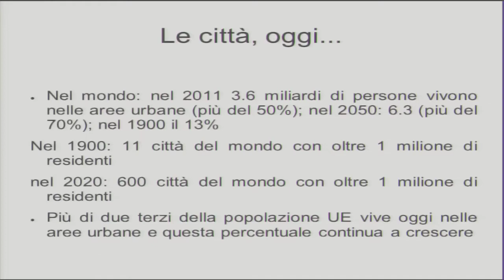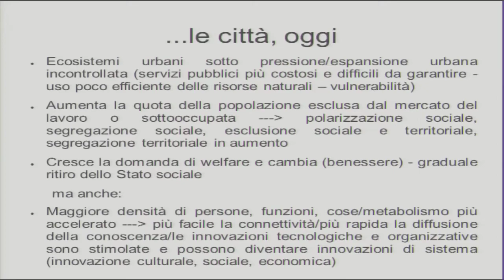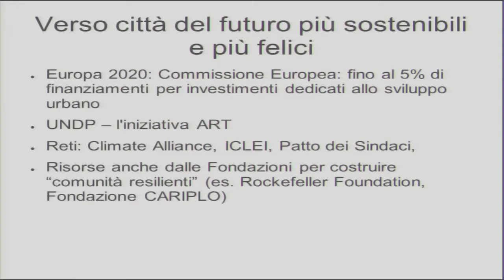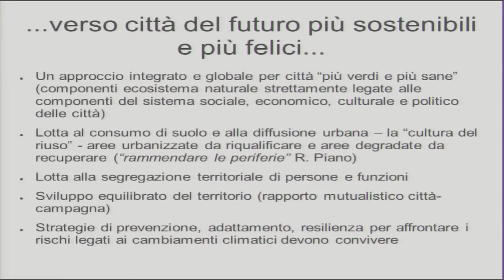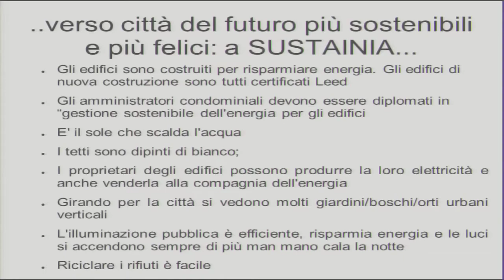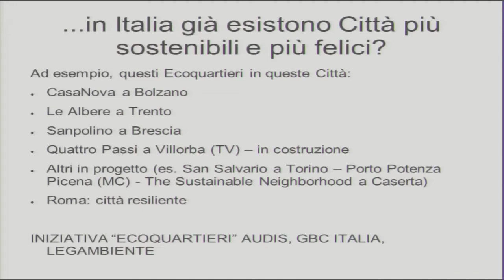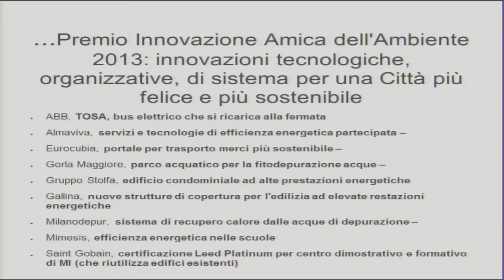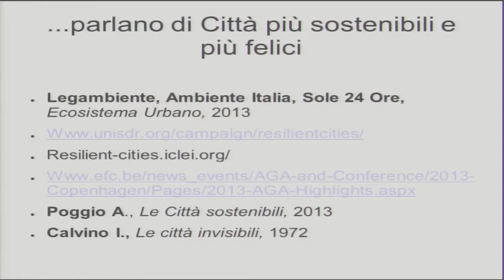Premio Innovazione Amica dell'Ambiente 2013 - 1/4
Cerimonia premiazione Premio Innovazione Amica dell'Ambiente 2013 Milano 27 Gennaio 2014 Palazzo Pirelli Regione Lombardia

"Sostenibilità, intelligenza, bellezza": La via italiana all'economia verde è il tema su cui si sono confrontate le 151 realtà che hanno partecipato alla XIII edizione del Premio Innovazione Amica dell'Ambiente 2013 promosso da Legambiente in parternariato con Confindustria, Regione Lombardia, Politecnico di Milano, Università Bocconi e con il contributo di Fondazione Cariplo. Alta e soprattutto di qualità la partecipazione al premio malgrado l'evidente fatica all'innovare data dalla lunga congiuntura economica negativa e che vede le imprese prima di tutto impegnate a non chiudere i battenti. Molte anche le innovazioni giunte da giovani imprese e da start-up. Il risultato del premio disegna i contorni di un'Italia che continua a investire e a rischiare nella creazione di nuovi prodotti e servizi per il cittadino e la collettività, spesso integrando reti di infrastrutture reali con le potenzialità delle reti virtuali. Sono le stesse innovazioni --orientate alla sharing economy e alla replicabilità- a definire le nuove visioni della città che cambia; metropoli dove parole come cohousing e carsharing sono concrete proposte per nuovi stili di vita sostenibili.

Vincono l'edizione 2013 del Premio Innovazione Amica dell'Ambiente: ABB, TOSA Trolley bus Optimized System Alimentation --sistema di ricarica ultra-veloce delle batterie elettriche per i mezzi di trasporto-, Area C, Comune di Milano --congestion charge per l'accesso dei veicoli a motore nel centro di Milano-, Ecosistema della Piana, Coop. Della Piana --produzione casearia e frutticola a sistema chiuso e autoproduzione di energia-, Cenni di Cambiamento, POLARIS Real Estate --complesso residenziale di edilizia sociale con spazi di cohousing costruito con criteri  ambientali -, Sharing Torino, Sharing Srl -- recupero edilizio e riconversione in struttura di cohousing con servizi resi al territorio-, Viticoltura sostenibile, Società agricola Principi di Porcìa e Brugnera --antica produzione vinicola integrata progetti di sostenibilità-, E-Studio 306LP/RD 30, Toshiba Tec Italia Imaging System --sistema di stampa che permette la cancellazione dei documenti e il riutilizzo dei fogli di carta- (vedi in basso l'elenco delle motivazioni dei premi e delle altre innovazioni segnalate).

Conduce la premiazione Filippo Solibello Caterpillar AM

Streaming La Nuova Ecologia tv, si ringrazia il servizio streaming Regione Lombardia

Slide share della presentazione dei premiati e dei segnati con motivazioni guarda